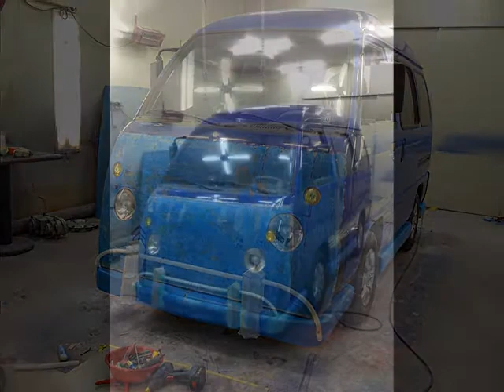vw micro bus replica damas showkingcar kustom "micro damas"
base daewoo damas

vw micro bus replica

kustom bodywork

"micro damas"